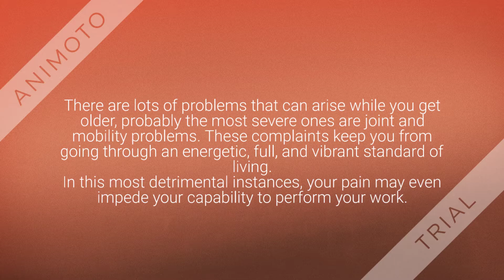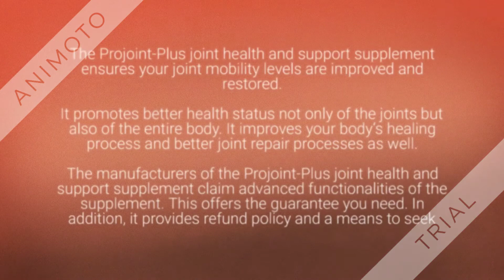ProJoint Plus Review - Is it Scam?